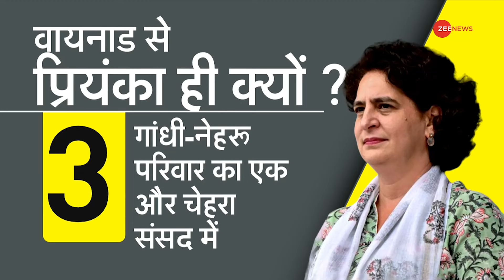DNA: 3 पॉइंट में समझिए कांग्रेस का Priyanka Gandhi पर दांव | Rahul Gandhi Resign | Wayanad Raebareli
Congress today announced that Rahul Gandhi will remain the MP from Rae Bareli and Priyanka Gandhi will contest and win from Wayanad seat. This will be Priyanka Gandhi's first election of any kind, which she will contest. These 2 big decisions were taken after a two-hour meeting at the house of Congress President Mallikarjun Kharge.. Only 5 people in the meeting were Congress President Kharge himself, Sonia Gandhi, Rahul Gandhi, Priyanka Gandhi and KC Venugopal.. After the meeting Kharge announced the decision.

कांग्रेस ने आज ऐलान कर दिया कि राहुल गांधी रायबरेली से ही सांसद रहेंगेऔर प्रियंका गांधी वायनाड सीट से लड़कर भी दिखाएंगी और जीतकर भी दिखाएंगी. प्रियंका गांधी का ये किसी भी तरह का पहला चुनाव होगा, जो वो लड़ेंगी। कांग्रेस अध्यक्ष मल्लिकार्जुन खरगे के घर पर दो घंटे की बैठक के बाद ये 2 बड़े फ़ैसले हुए।..बैठक में सिर्फ़ 5 लोग खुद कांग्रेस अध्यक्ष खरगे, सोनिया गांधी, राहुल गांधी, प्रियंका गांधी और केसी वेणुगोपाल थे।..बैठक के बाद खरगे ने फ़ैसले का ऐलान किया.